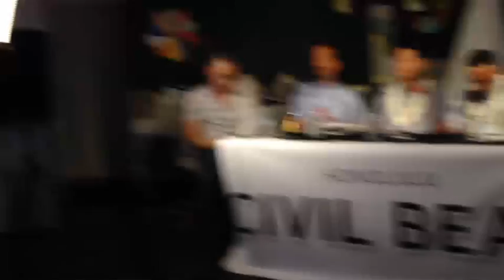8/14/2014 Homeless in Hawaii (Fresh Cafe)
This is the unedited livestream recording of the event at Fresh Cafe. I ran out of power and missed the last 15 minutes or so.